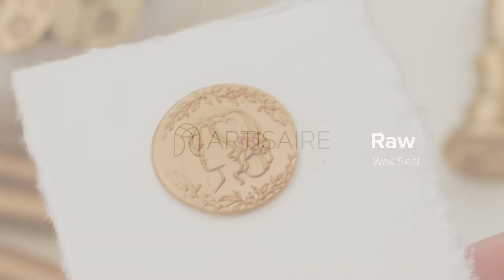RAW EDGE WAX SEAL POURING METHODS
Give your next letter or mail an unforgettable personal touch. Artisaire’s products are a perfect match for wedding invitations, one-of-a-kind events, handmade goods, creative occasions, and timeless fun with letters. Shop our wax seal products, sealing wax, and stamps today

Handmade your own raw-edged wax seals with your favourite melting tool. We are here to help you create a unique take on traditional wax seals!

Timestamps:
Raw round using a wax gun: 0:13
Raw round using a spoon: 0:20

Round edge seals typically set in a round shape, no matter the stamp being used! Remember, your wax seal will imitate the shape of your pour!

Questions? Reach out, we are happy to help